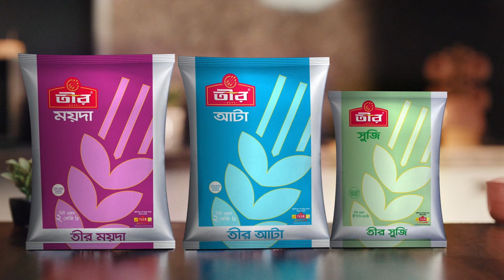দিনাজপুর বোর্ডে ২০ কলেজে পাস করেনি কেউ | No one passes from 20 colleges under Dinajpur Board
»» Office Address:
Bangladesh.